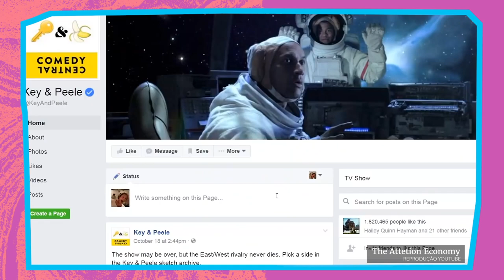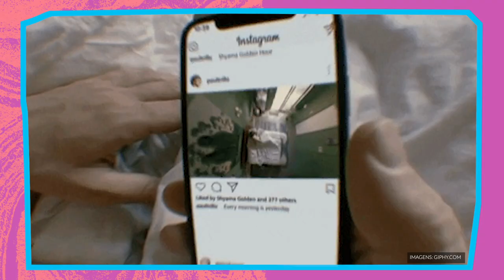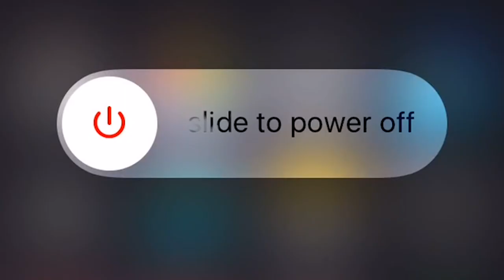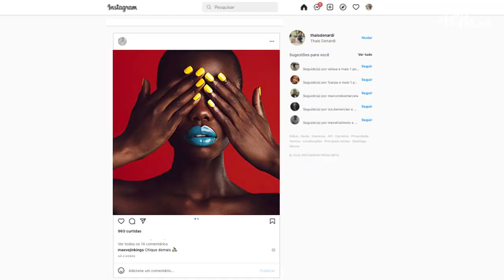É muita informação! Como manter a saúde mental? | AzMina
Eu e você já pegamos o celular só para ver as horas e acabamos engolidas pelo looping de: coreografia, receita de bolo, fake news, mundo tá acabando. Neste vídeo, a gente tenta encontrar essas respostas!

E nosso conteúdo também: Toda Terça às 11h tem vídeo novo.

Tem muito vídeo incrível aqui no canal, sobre assuntos que não são conversados com você.